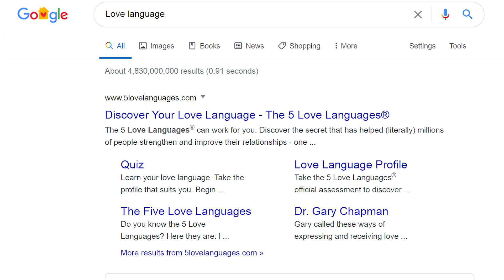MENGERTI JODOHMU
Halo semuanya selamat datang di Sabtu Menit ! Setiap sabtu kita akan memilih pertanyaan dari kalian untuk kita jawab!
caranya gampang banget, tinggal comment aja di bawah dan kita akan jawab di Sabtu Menit!